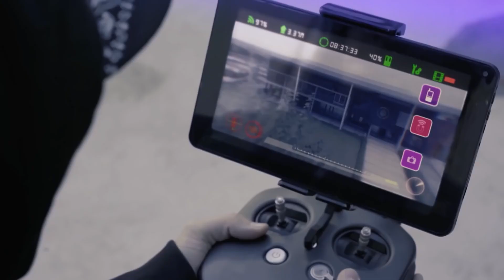O11ZE 2 - Episódio 01 | Espiadinha (Parte 1)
Assista online quantas vezes quiserem os episódios de todas temporadas de O11ZE em nosso site ➜